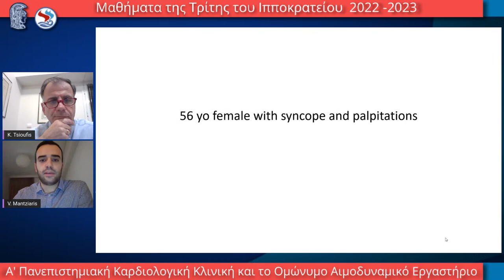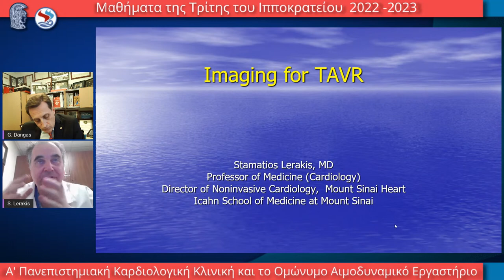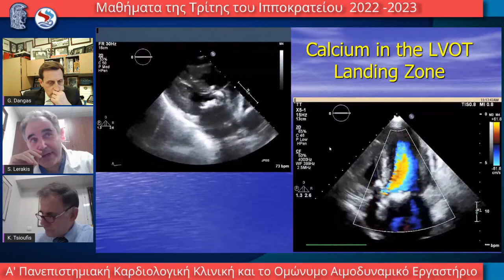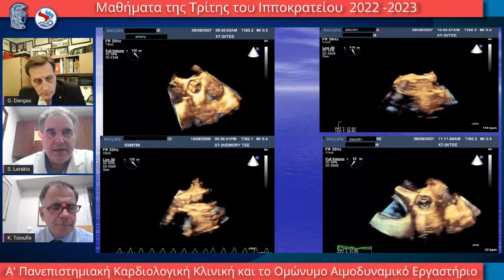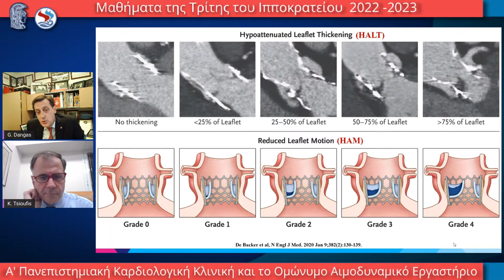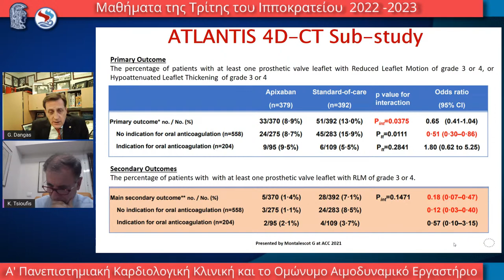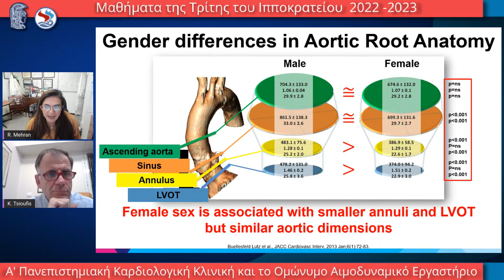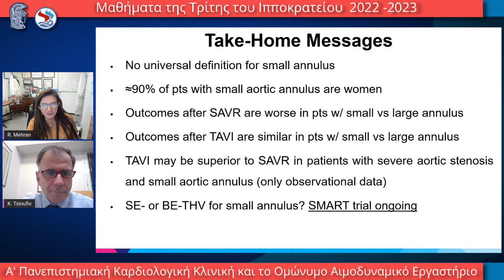1.11 | Μαθήματα της Τρίτης του Ιπποκρατείου